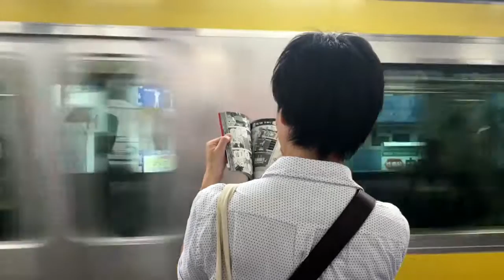flash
Hi is my new tune FLASH